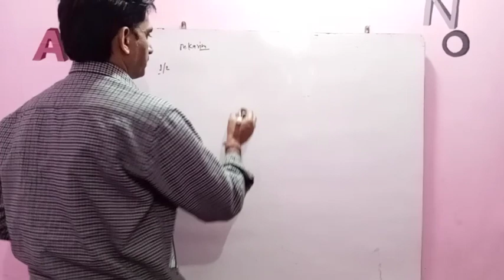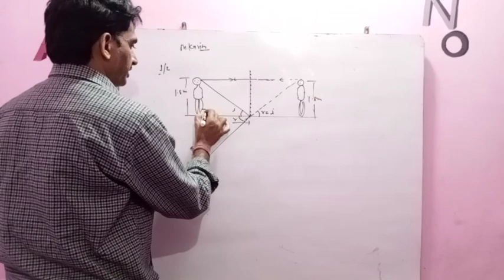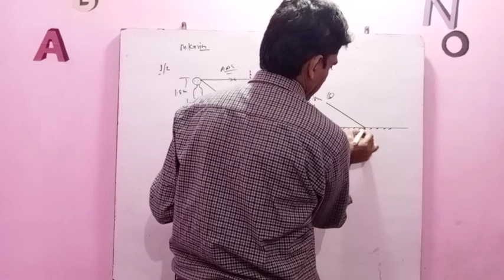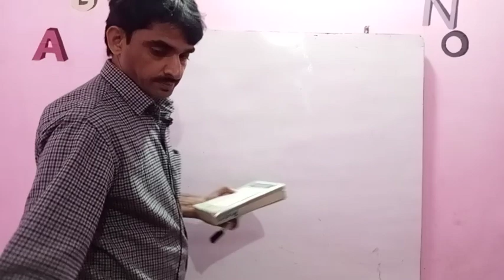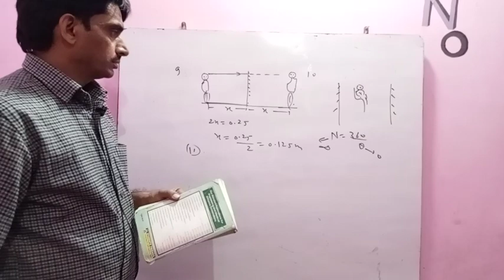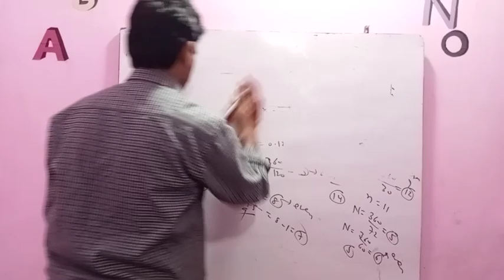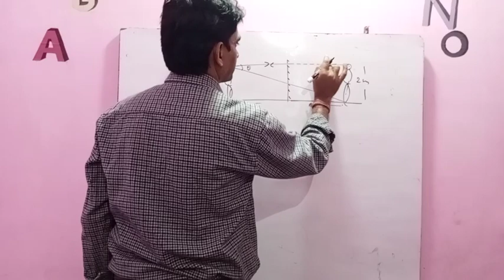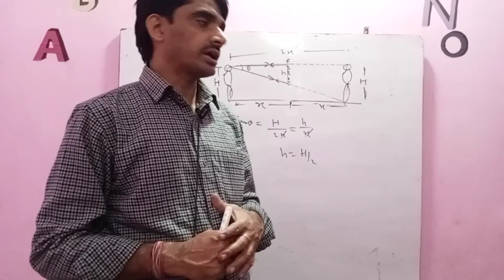M Karim Reflection of Light, Plane mirror QNO 1 to 15 SOLUTIONS. 1 SHOT